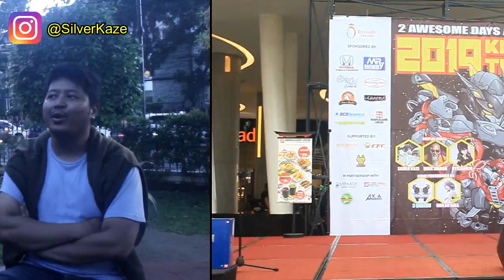Rewind Pengalaman Cosplay Dari Awal sampai Akhir 2019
Video Record By : Shelfy Regina
Edit by : Silverkaze
Take At : Balaikota Bandung

Terimakasih 2019 semoga di 2020 bisa lebih baik lagi .

Follow Silverkaze or SchatzKaze on :
Instragram ► silverkaze